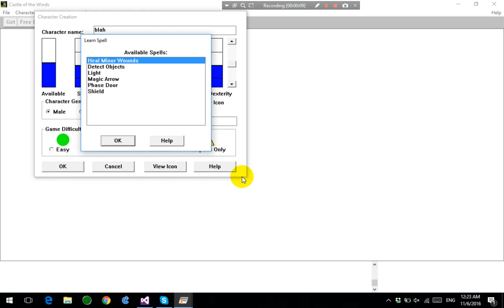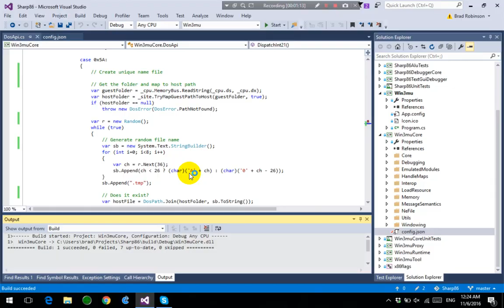Castle of Windows Demo in Win3mu Emulator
Castle of the Windows running in Win3mu Windows 3 Emulator.